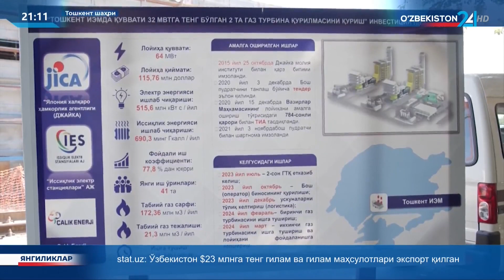Қуввати 32 МВтли иккита янги газ турбиналар қурилмоқда